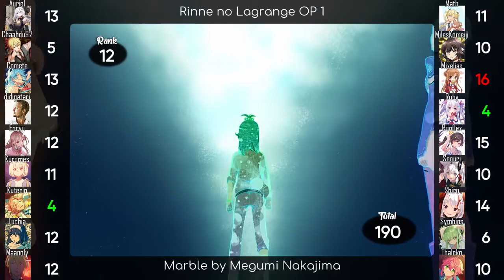Top 17 Rasmus Faber Anisongs (Party Ranking) - Les Pâtissières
PR on Les Pâtissières server.